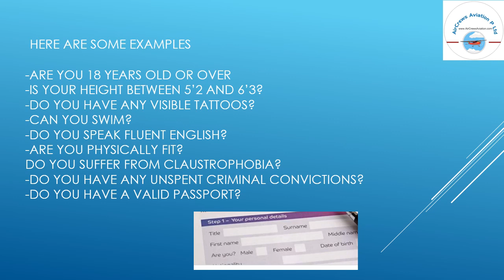Qualification Of An Airlines AirHostess Cabin Crew By Fathima Shamsudheen HR Manager AirCrews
Qualification  Of An Airlines AirHostess Cabin Crew
By  Fathima Shamsudheen HR Manager AirCrews Aviation Pvt Ltd
Dear Visitors,
Fathima Shamsudheen, HR Manager AirCrews Aviation Pvt Ltd